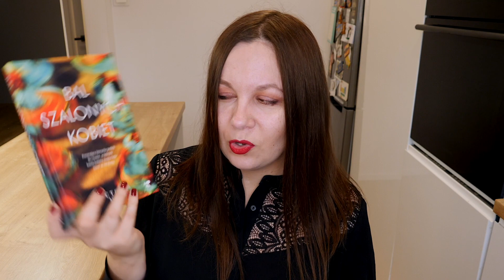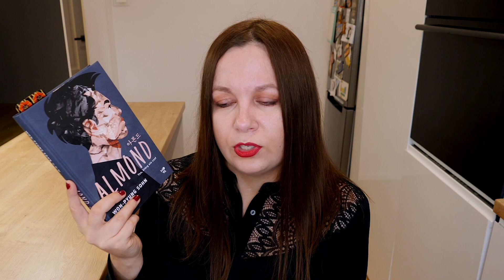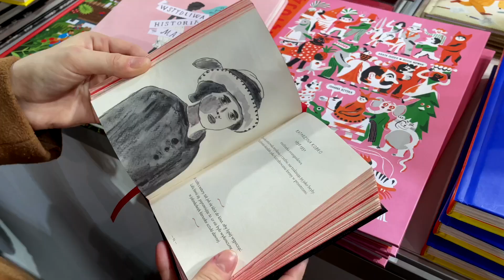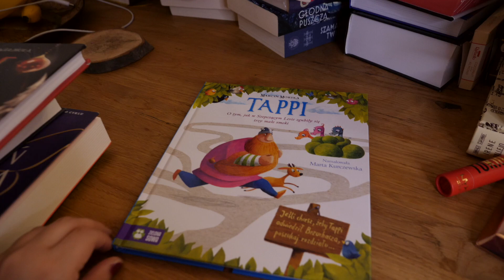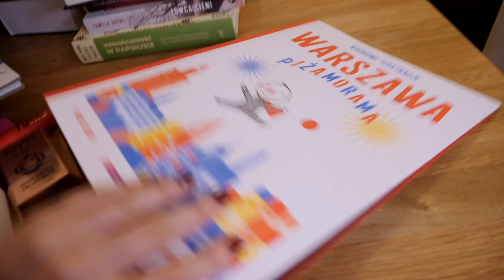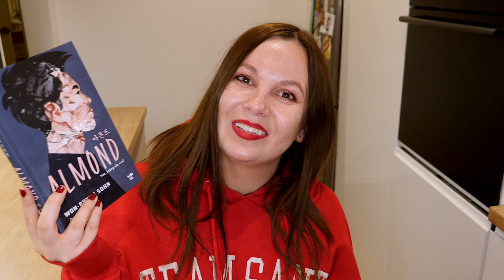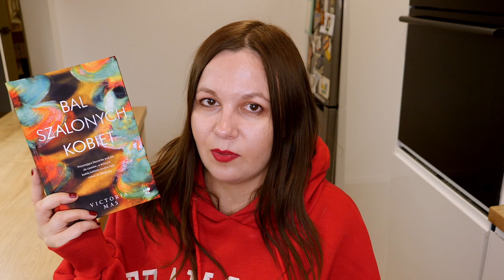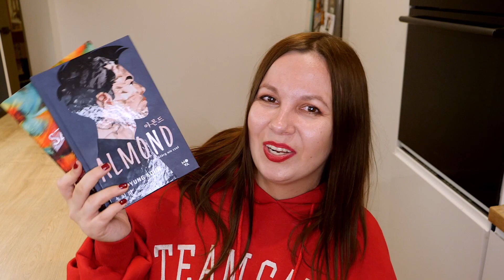Targi książki, book haul, Almond i najgorsza książka tego roku! | READING VLOG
Dziś w programie: targi książki we Wrocławiu, dużo nowych książek no i niestety jedna z najgorszych książek, jakie przeczytałam w tym roku :( A poza tym oczywiście Almond! Co sądzę o tej powieści? Zapraszam na film, który powstał we współpracy reklamowej z wydawnictwem MOVA ;)